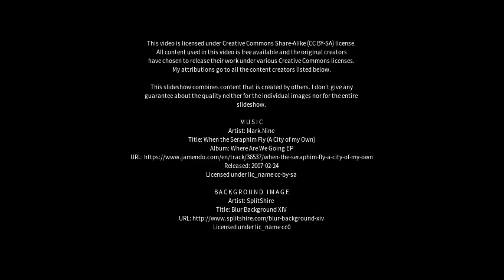Best places to visit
Best places to visit - Majadahonda (Spain) Best places to visit - Slideshows from all over the world - City trips, nature pictures, etc.